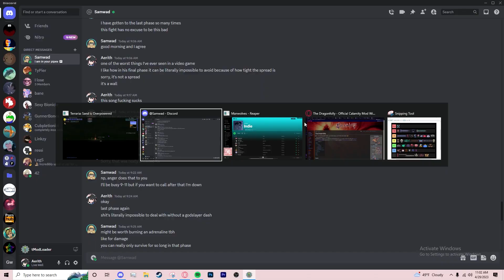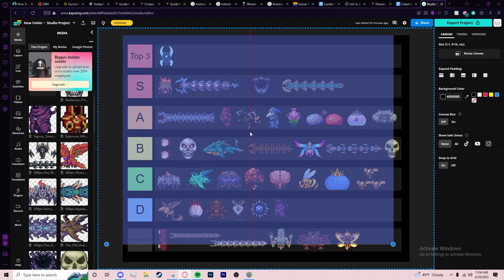Calamity - Yharon, Dragon of Rebirth Death Mode Rogue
worst boss in the mod by far, I'll put my boss rankings in this description when the document is finished

Also I forgot to reset my mic the day of this recording so my reaction was a very loud "YES" then silence until I tab out